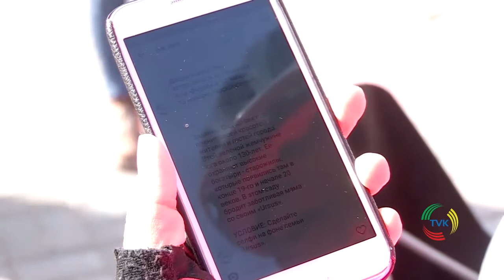Старт первому вело-квесту был дан телевидением TVK. С подробностями Алиса Дуваева. 14.11.16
Наш телеканал любит удивлять и в очередной раз мы решили запустить нестандартный проект, в котором каждому достался подарок, а еще участникам предоставлялся индивидуальный транспорт для передвижения. Все  что требовалось от участников это:  вспомнить историю родного края и суметь быстро добраться до финиша. Подробности в сюжете Алисы Дуваевой.
Проехать с ветерком по городу, завести новые знакомства и просто с пользой провести время предложил телеканал ТВК. Старт первому вело-квесту был дан на площади Аль- Фараби. Участие в нем мог принять любой желающий достигнувший совершеннолетия. Двухколесный транспорт так же был предоставлен компанией "Шымкент байк".
Екатерина и Александр Юрчихины - участники вело-квеста от телеканала «TVK»
"Водители слава богу нас пропускали и относились с пониманием, мы легко проезжали. Нужна ли эта игра? Как вы считаете? Да-аа нужна!"
Задания любители истории получали личным сообщением. В каждой загадке было зашифровано локация, на которой нужно было сделать сэлфи со своим партнером по игре. После прохождения уровня шымкентцы получали, новую головоломку. Всего в игре было заложено пять точек.  Участница вело-квеста Лидия Агафонова от задумки в восторге. По мнению девушки это прекрасная возможность  досконально изучить родной город.
"Было очень приятно, что мы прокатились по всем памятникам, архитектурным памятникам истории. То, что нас молодежь по средствам телеканала приучают к любви к родному городу, к знаниям о родном городе - это спорт",
- делится своими впечатлениями Лидия Агафонова - участница вело-квеста от телеканала «TVK».
Никто не останется, без подарка вот таким было главное условие от нашего телеканала. На кону абонемент на посещение шикарного SPA-салона в лучшей пятизвездночной  гостинице нашего  города "Риксос-Хадиша" Шымкент.  За второе место мы предлагали бесплатное посещение самого нестандартного кафе «Антикафе Тайм» в  котором пришедших ждет масса веселых развлечений. А  обладателям бронзы вручалась эксклюзивная  брендированная продукция «TVK».
Мы вас любим! TVK.